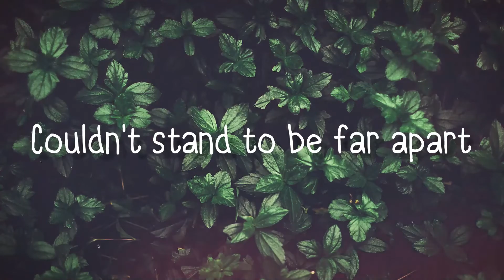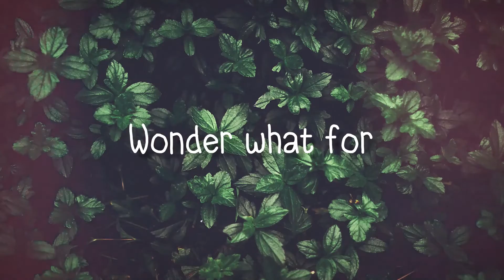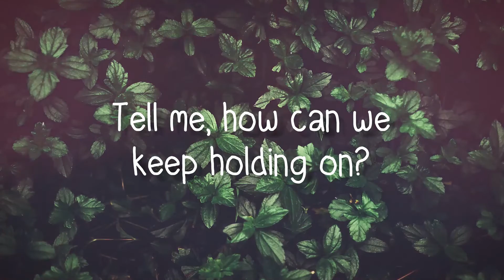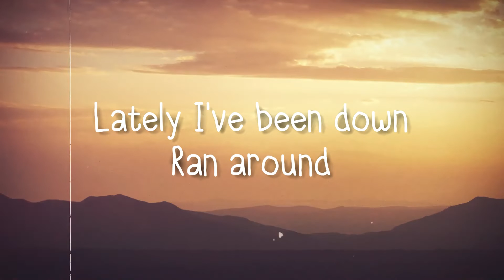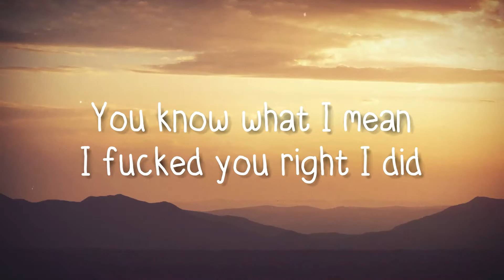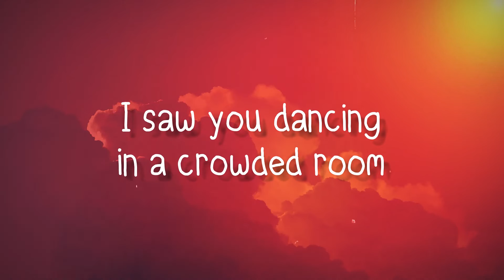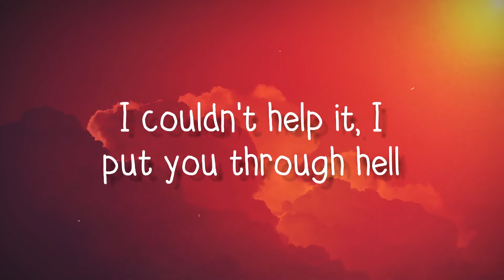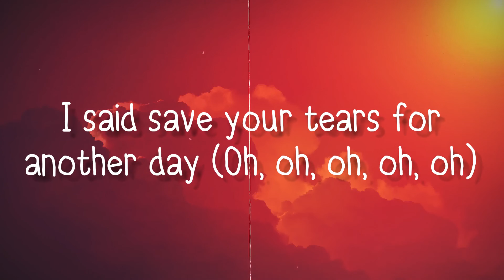Scared To Be Lonely - Martin Garrix, Dua Lipa(Lyrics Video)🌋